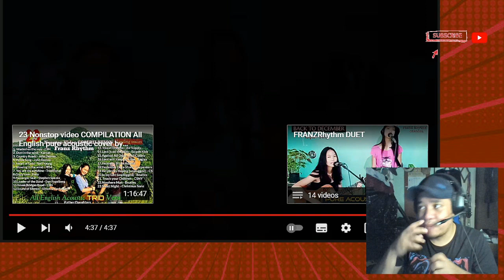UMPISA PALANG PERO MASIGABONG PALAKPAKAN NA AGAD! | PANG GOT TALENT TO! | KANLUNGAN - FRANZ RHYTHM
THE CORRS_What Can I Do_ cover FranzRhythm | LUPET NG AREGLO! | REACTION VIDEO

THE CORRS_What Can I Do_ cover FranzRhythm

DANCE AND MONKEY_tones and i (cover)

Father & Daughters Version